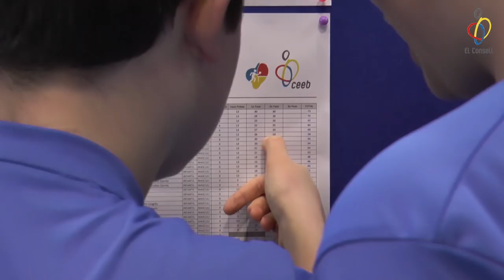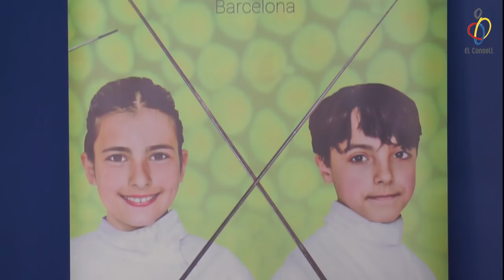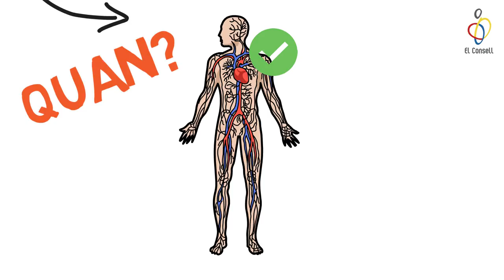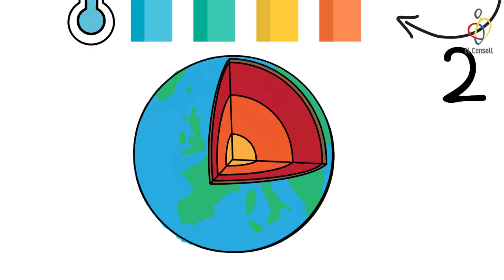vlog ep 25 Els esports individuals plens de salut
Guia del vlog:
01:05 – 3a Fase Tennis Taula
04:14 – Nou Logo de Can Font
05:52 – El Partit de la Setmana
09:14 – Clara Remacha
12:36 – Esgrima Trofeu Sant Jordi
14:48 – Els Tips d’El Consell
17:59  – L’agenda de la setmana
18:45 – Adéu!